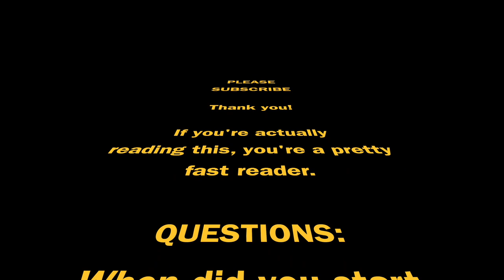This CHURCH has a SKATEPARK!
@thekeffertwins and @finlaykeffer

Answer to the riddle is:
Footsteps🐾